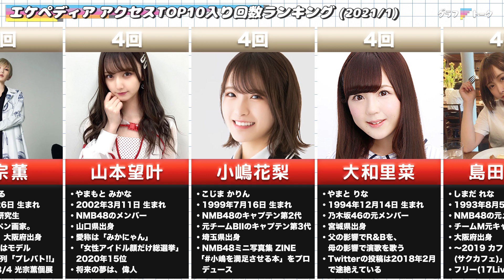【坂道AKB 1月】エケペディアTOP10アクセス入り回数ランキング！(2021年1月)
エケペディアのアクセスTOP10入りした回数をランキングにしました！
(期間：2021年1月1日~31日)
【エケペディアとは…？】日本のAKBグループファン有志で運営しているAKBグループ専門の百科事典プロジェクトです。
編集や表示にはWikipediaと同じ「Mediawiki」というソフトを使っているので、見た目や使い勝手はWikipediaと同じようなものになっています。

■DataSource
エケペディア
※データの欠損は推定値で補っておりますので、
　あくまでエンターテイメントとしてお楽しみください。
※動画内の画像は引用であり権利は全て管理者様に帰属します。

■BGM・SE (下記を使用していない場合もあります)

・DOVA SYNDROME
・MusMus